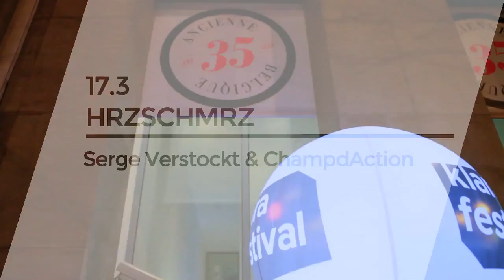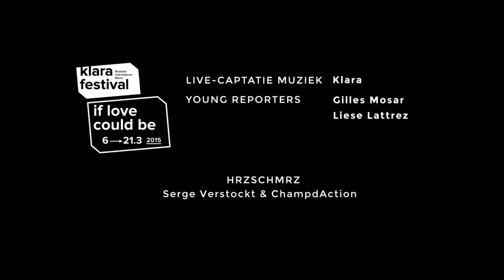HRZSCHMRZ - interview met Serge Verstockt 2015